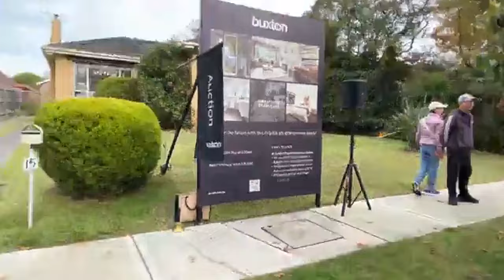Live Auction @ 15 Caroline Crescent, Blackburn North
Get FREE insights for this auction:
3 Bed | 1 Bath | 1 Car Space(s) | 754 m2

Buxton - Box Hill
Listing Agents:
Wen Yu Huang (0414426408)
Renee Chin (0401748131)